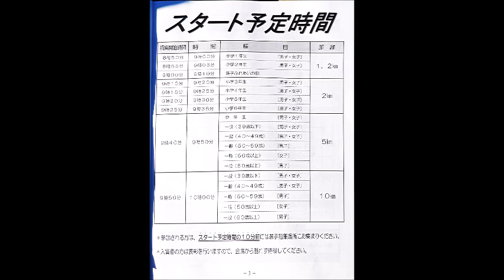2024 1 14 白岡市 第３４回 白岡新春マラソン大会 小学校1年生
＃　元気いっぱいで駆け出す子供たち
＃　1.2㎞コースの部